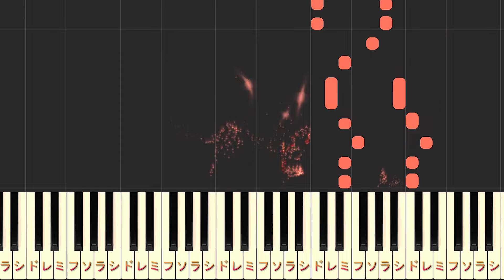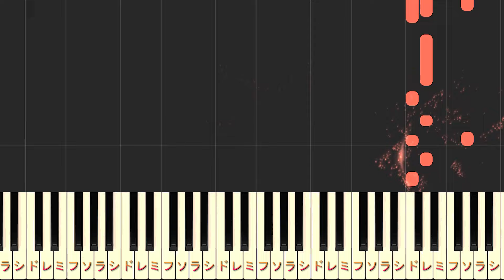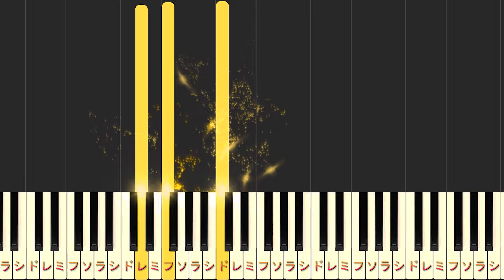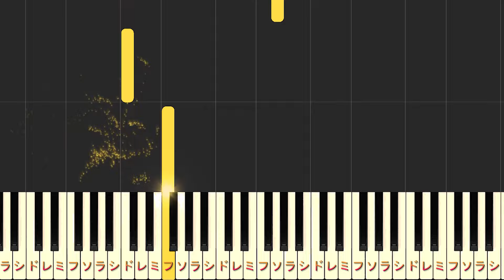【楽譜あり】あの夏へ/久石譲（ピアノソロ初級～中級・初心者向け）スタジオジブリ『千と千尋の神隠し』【ピアノアレンジ楽譜】/簡単/ゆっくり演奏付き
00:00​ 両手（通常）
04:21 両手（ゆっくり）
10:34 右手（通常）
14:44 左手（通常）

【楽曲詳細】
◆アーティスト：久石譲